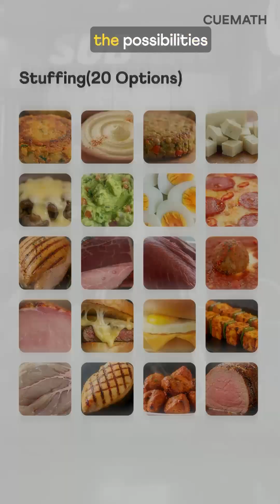How many Subway sandwiches can be made? 🥖🤯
It’s way more than you'd expect — even if you ate 3 a day for 70 years, you’d still have tasted only 0.2% of all possible sandwiches.

But how do you even begin to calculate that?

With different breads, cheeses, sauces, veggies, and stuffings… the combinations seem endless.

We break it down using basic combinatorics and the fundamental principle of counting — and the final number is WILD.
Link on the homepage.